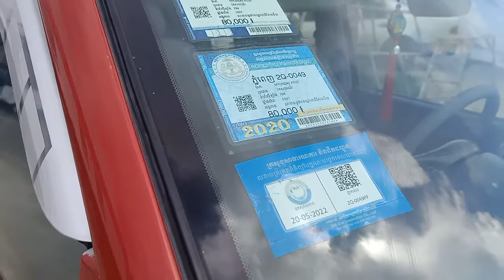$1850ចចារ/ATOZ 97/ធានាឡានស្អាត អត់បុកប៉ះអត់ពុកច្រេស/ម៉ាសុីនអេម មានឯកសារគ្រប់/0963460007/068611125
នៅក្នុងវីដេអូនេះ ខ្ញុំនឹងថតបង្ហាញលំអិតបន្ថែមពីឡានជូនបងប្អូនងាយស្រួលទស្សនាច្បាស់ៗមុននឹងបានមកមើលឡានជាក់ស្តែង
👉ចុចត្រង់នេះដើម្បីមើលឡានធូៗថ្លៃផ្សេងទៀត